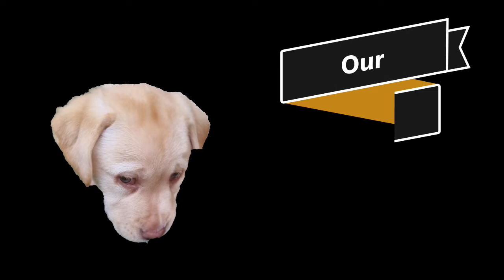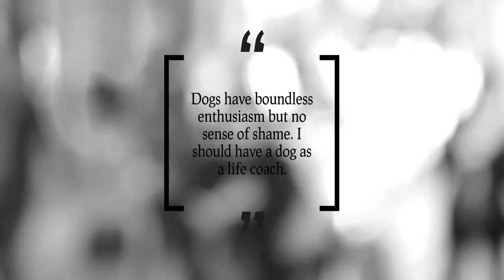Dog-Log! | Meet Penny The Labrador!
This is our lovely adorable Penny!
She is 8 weeks old. Chocolate color Dad and Yellow color Mom!

Penny is our bundle of joy! I hope she can give you some joy when watching!!